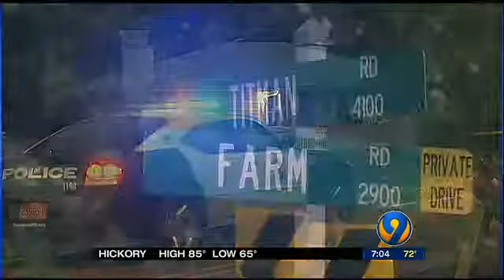news:Police identify two men shot, killed in Gastonia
Police identify two men shot, killed in Gastonia